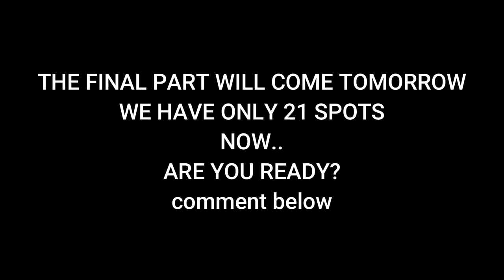My Little story about Online money making success | Part-1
The secret of Online money making

My Little story about Online money-making success

KEEP CONNECT
BE HAPPY.